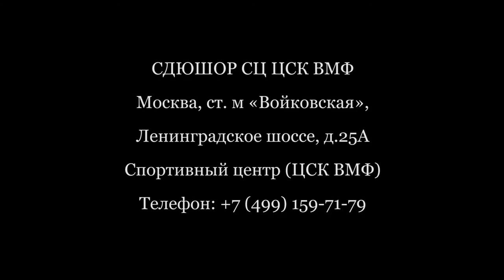Первенство ЦФО по парусному спорту на Клязьминском водохранилище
Поздравляем победителей и призёров Открытого первенства Центрального федерального округа по парусному спорту, которое прошло в акватории Клязьминского водохранилища (Московская область) в период с 13 по 19 июля.
Результаты соревнований:
класс "Оптимист"
1 место (младшие мальчики) - ГОЛОВКИН Дмитрий (2003 г.р.)
2 место (младшие девочки) - ЖЕЛЕЗКОВА Севастиана (2004 г.р.)
3 место (младшие девочки) - ИВАНОВА Софья (2003 г.р.)
3 место (мальчики) - МЕЛЬНИКОВ Никита (2000 г.р.)
3 место (девочки) - ЦЫЦАРЕВА Юлия (2002 г.р.)